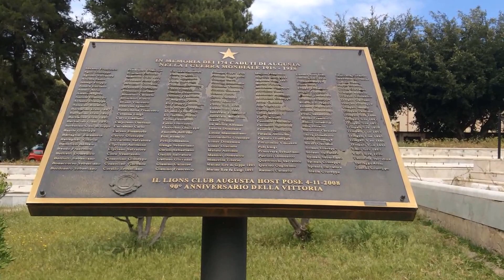Un caso per Càsole. Augusta/Ricordare i morti del '43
Giorgio Càsole fa suo l'appello di Francesco Migneco, sopravvissuto ai bombardamenti del 13 maggio 1943: realizzare una targa di bronzo con incisi tutti i nomi dei morti in una "giornata senza gloria".(Riprese di Aldo Platania)